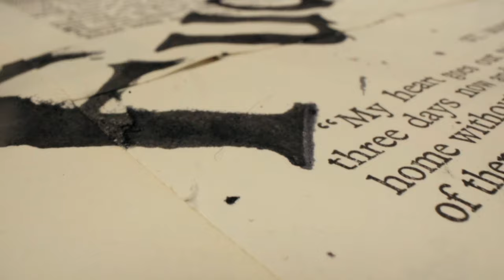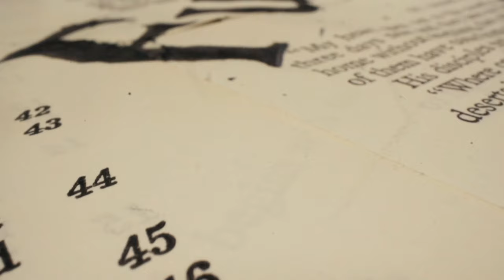Humancé, el Hibrido entre humano y Chimpancé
Unos lo hacían en nombre de la ciencia, otros para crear super soldados, otros solamente lo hacían para lucrarse.
El hombre ha intentado crear híbridos entre humanos y primates desde años, y según cuentan, lo han conseguido.

/criaderokimbi.simiantestudio